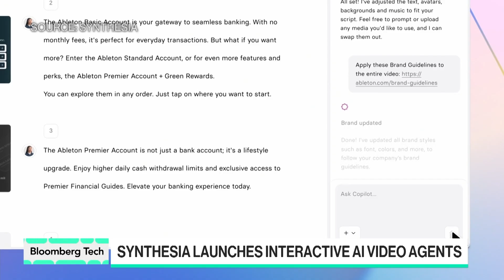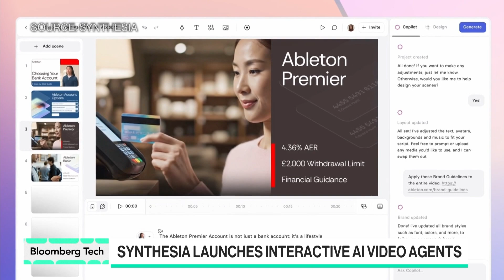AI Video Clone Startup Launches New Tools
Synthesia, known for creating corporate videos with AI clones, has launched new tools that it says will make videos easier to create and interact with. CEO Victor Riparbelli discusses Synthesia 3.0 with Caroline Hyde and Ed Ludlow on “Bloomberg Tech.”